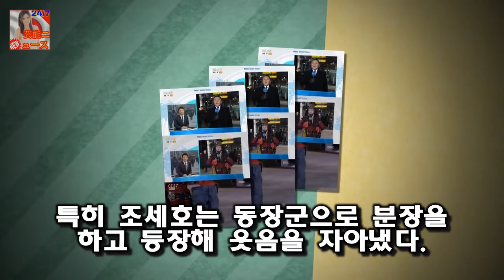조세호는 12일 오전에 방송된 MBC 뉴스투데이에서 기상캐스터로 깜짝 출연했다 조세호 일일 기상캐스터 깜짝 변신..형이 거기서 왜?- 스타뉴스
사진=MBC 뉴스투데이 캡쳐 개그맨 조세호가 일일 기상캐스터로 변신했다
조세호는 12일 오전에 방송된 MBC 뉴스투데이에서 기상캐스터로 깜짝 출연했다
이날 박경추 앵커는 서울의 최저기온이 영하 15도까지 떨어지면서 올 겨울 최악의 한파가 찾아왔다며 특별한 일일 기상캐스터를 한 분 모셨다고 조세호를 소개했다
화면에 등장한 조세호는 갑자기 인사하게 됐다
여의도 현장에 나와 있는 기상캐스터 조세호다라고 먼저 인사를 올렸다

그래서 먼저 캠핑 준비에 나서네요  우결 정진운의 변태양말과 고준희의 킬러본능 :
우결 조정치 정인 사고날 뻔 천만다행  게다가 그 결과를 적힌 카드가 얼음 트로피 안에 있어서 노동까지 해야 했네요 :
록을 기반으로 가져가면서 재치있는 리듬이 살아있는 음악을 하고 싶다고 말했다 카더가든 정규 앨범은 히트곡 모음집이 아냐(인터뷰②)- 스타뉴스 :
그건 아버지가 반대를 해서였답니다.아버지는 딱 봐서 클라라가 가수가 아니라 연기자라는 것을 직감했다네요 세바퀴 클라라 비욘세 완벽 빙의에 부녀댄스까지 :
오혁은 처음엔 다큐인 줄 알았다 [★밤TV]이중생활 태양X씨엘X오혁 곧 또 만나요..어디서든- 스타뉴스 :